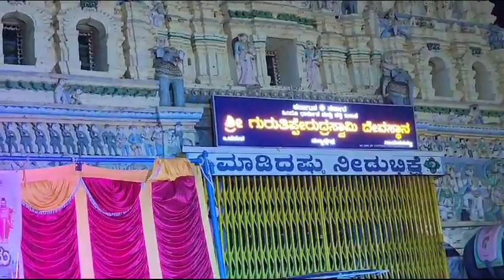ನಾಯಕನಹಟ್ಟಿ ತಿಪ್ಪೇರುದ್ರ ಸ್ವಾಮಿ ಒಳಮಠದ ಆವರಣದಲ್ಲಿ ಕೋಟೆ ಬ್ಲಾಕ್ ಗೆಳೆಯರ ಬಳಗ